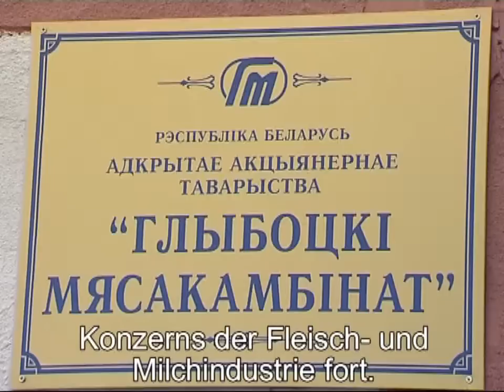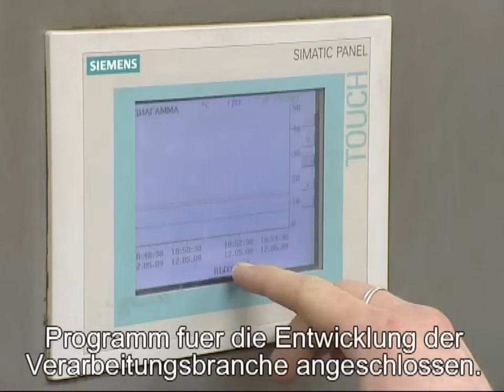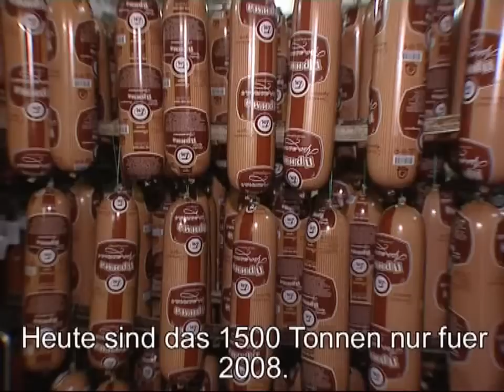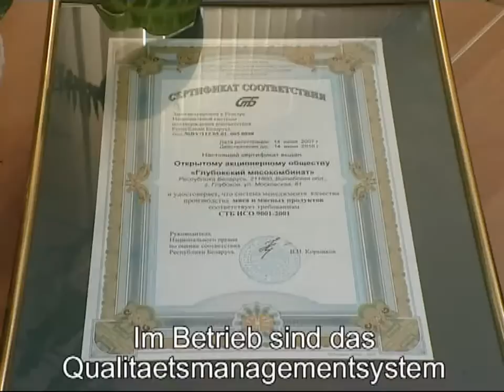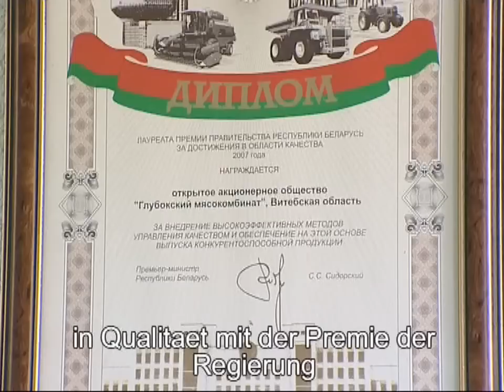Глубокския мясокомбинат. Немецкие субтитры.